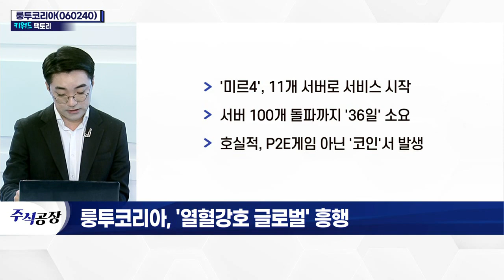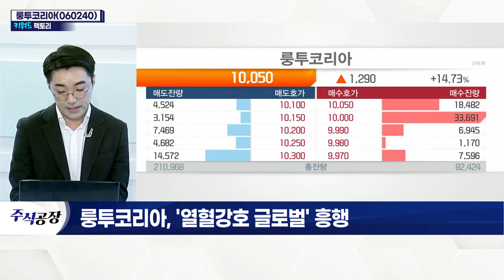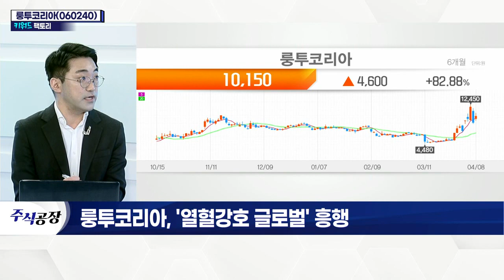룽투코리아(060240)... '열혈강호 글로벌' 흥행_키워드 팩토리 (20220408)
룽투코리아(060240)
- 신작 '열혈강호 글로벌' 91개 서버 운영 중
- 1주일 만에 서버 100개 돌파 임박
- 'P2E' 도입돼 위믹스 플랫폼 온보딩
- '타이곤 토큰' 및 재화 '크리스탈' 적용
- '미르4', 11개 서버로 서비스 시작
- 서버 100개 돌파까지 '36일' 소요
- 호실적, P2E 게임 아닌 '코인'서 발생